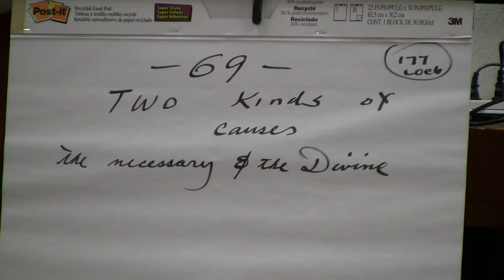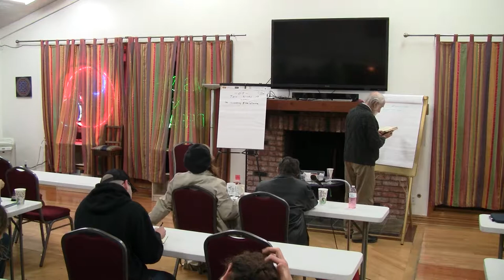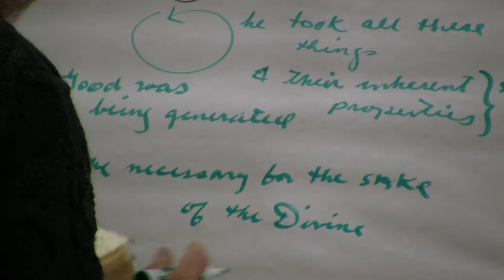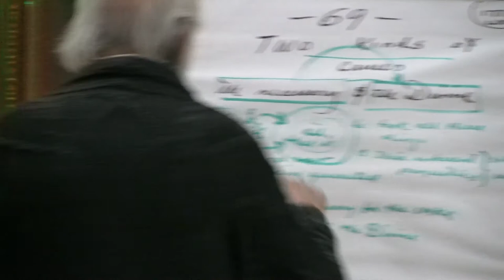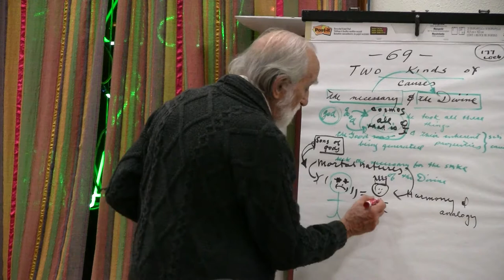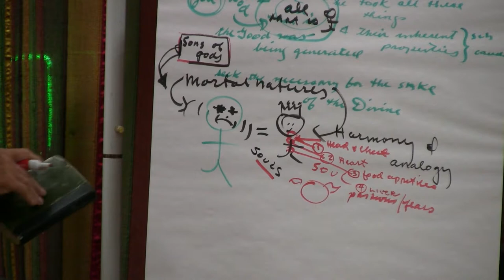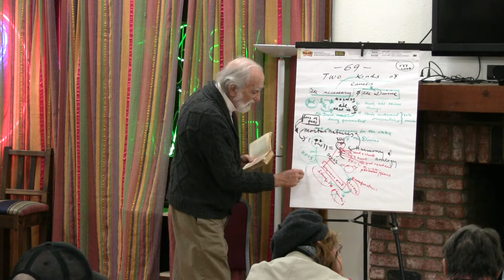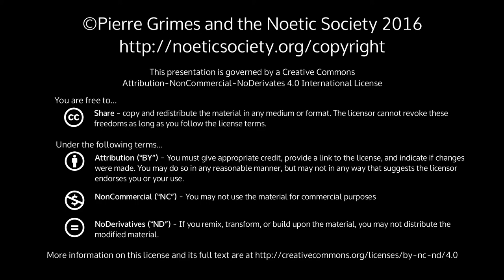2016-01-08 NSFRI Timaeus 69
Pierre Grimes and the Noetic Society -- 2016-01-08 NSFRI Timaeus 69